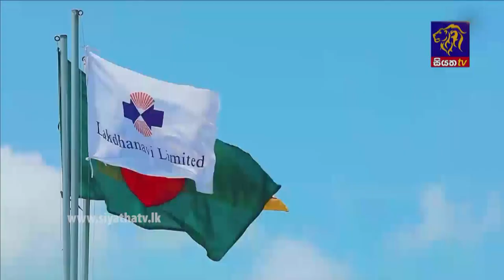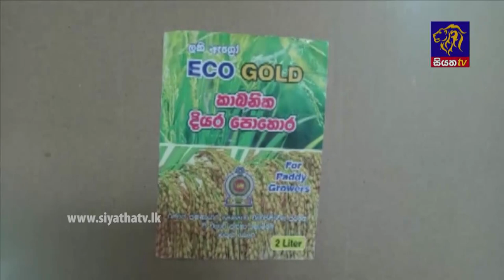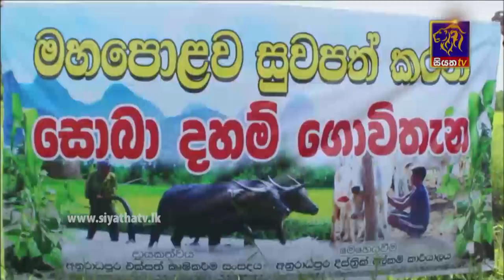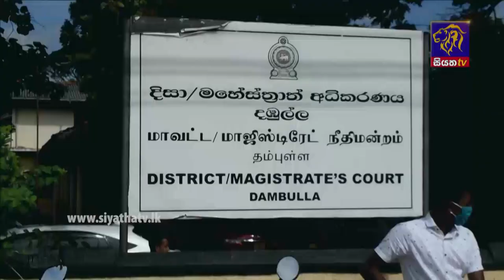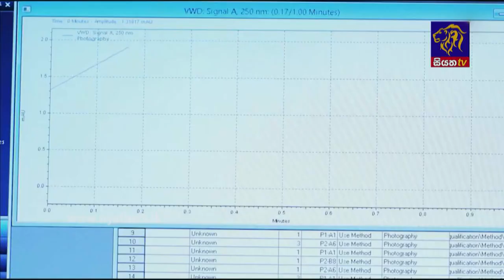Siyatha News | 06.00 AM | 12 - 12 - 2021